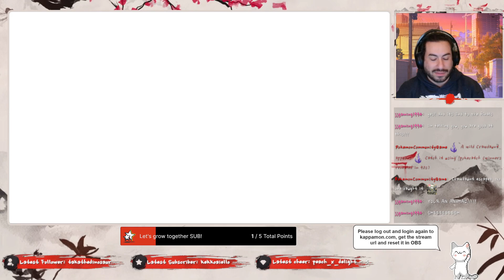3 win out of 4 games. Let's play Fall Guys.